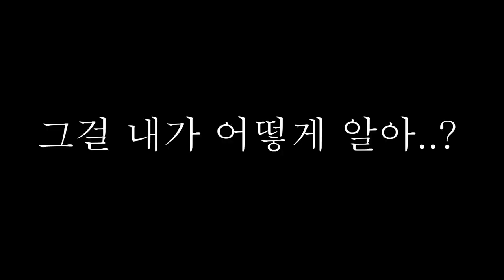5월에만 나온대서 1년기다려서 겨우 찾았습니다!!!이건 뭐냐....ㄷㄷ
조금만 생태가 바뀌면 위치를 바꾸어 버리는 특이한 습성때문에 보기 쉬운 곤충 같다가도 보기힘든 곤충이 바로 이 사슴풍뎅이입니다.

저 같은 경우에는 좀 여러마리를 잡아서 방생하고 1~2쌍만 데려올까 했는데 예상보다 정말 없더군요 ㄷㄷ

그나저나 기생벌은 특이한 점이 긴 꼬리를 이용하여 하늘소 알또는 애벌레 몸에 알을 낳아 기생하게 하는 친구입니다.

특히 나방 고치에 산란을 더 잘한다는군요^^~
5월에만 볼수 있는 곤충을 오늘 한번 찾아보았는데요~
어떠셨는지요!